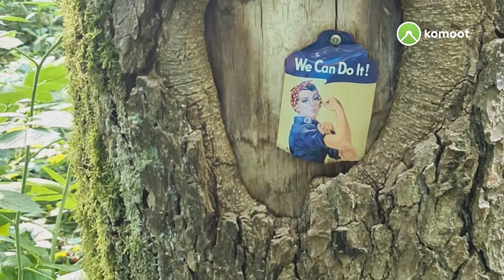Von Großkahl zum Herzbachmühlchen ❤️🏞🏠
Schöne Wanderung von Großkahl durch den Kahlgrund zum Herzbachmühlchen ♥️